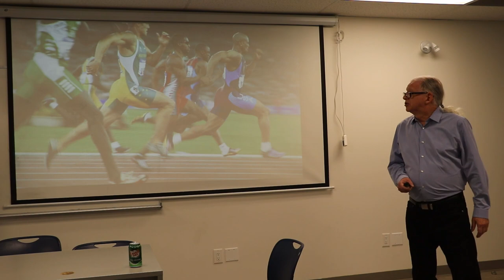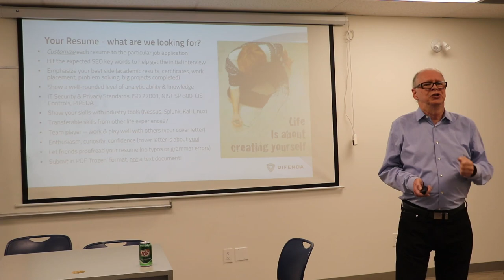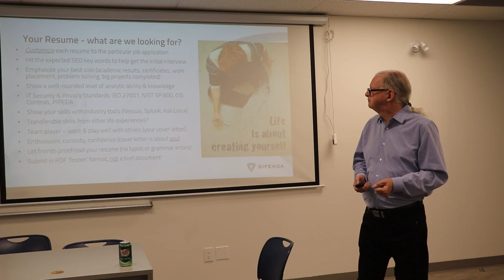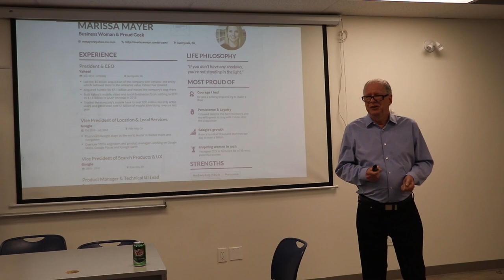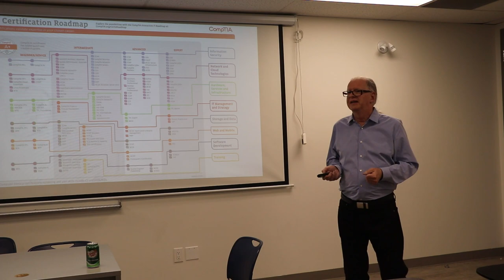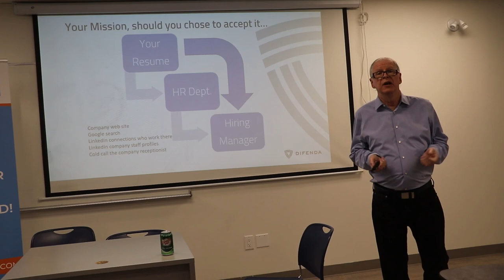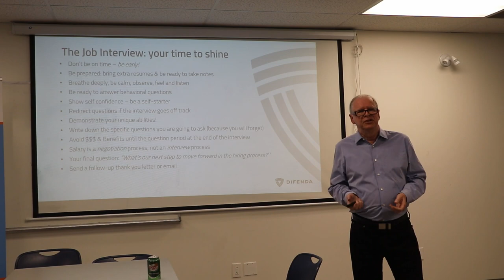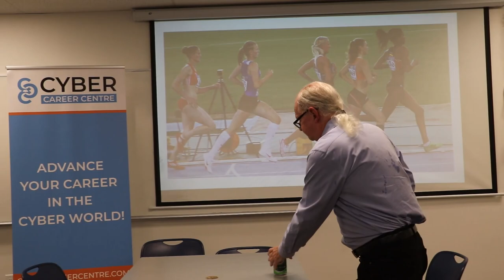Cyber Career Centre - Resume and Interview Tips for Cybersecurity Talent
"Resume and Interview Tips for Cybersecurity Talent" presented by Walter Cooke at the Cyber Career Centre on March 14, 2019.